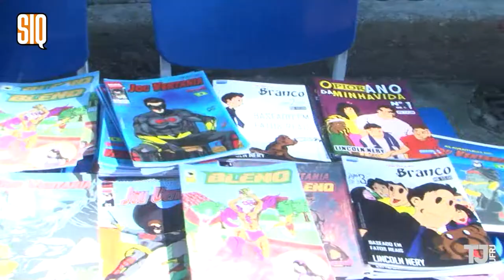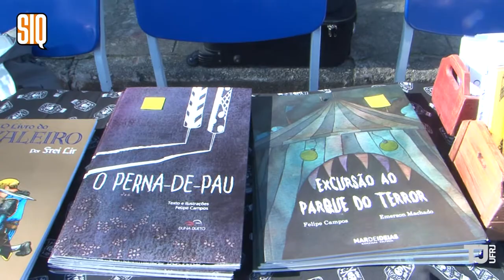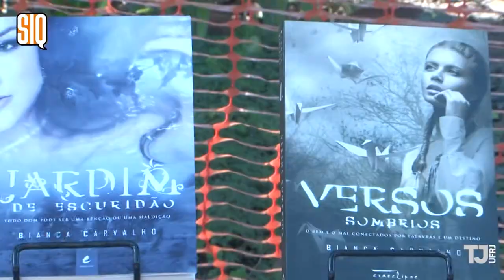SIQ 2017: conheça novos talentos na Feira de Quadrinhos Independentes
Pelo segundo ano, o evento conta com a feira onde quadrinistas independentes expõem o seu trabalho para os visitantes conhecerem e adquirirem.

• EQUIPE
Repórter: Thamirys Andrade
Câmera: Jaques Lucas e Caroline Castro
Produção: Juliana Cabral
Edição: Caroline Castro